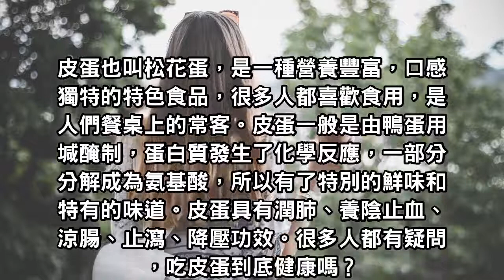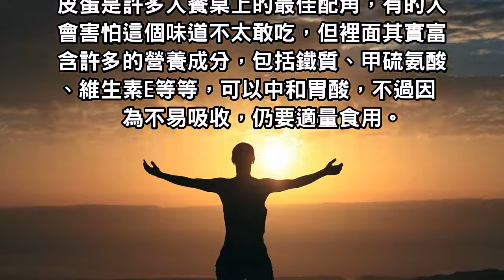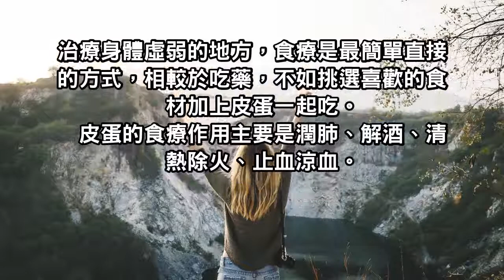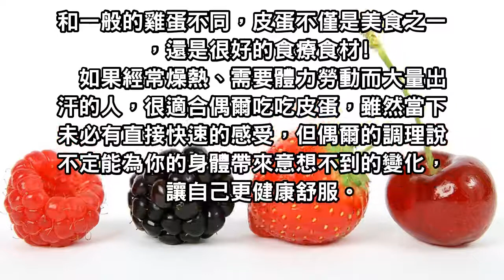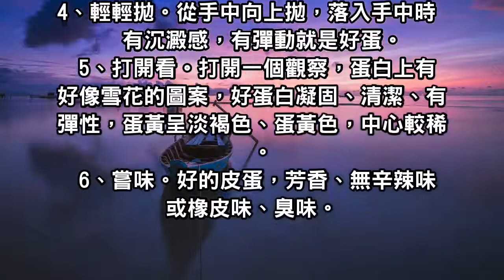吃皮蛋到底健康嗎：看完就知道了！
很多人都喜歡食用，是人們餐桌上的常客。皮蛋一般是由鴨蛋用堿醃制，蛋白質發生了化學反應，一部分分解成為氨基酸，所以有了特別的鮮味和特有的味道。皮蛋具有潤肺、養陰止血、涼腸、止瀉、降壓功效。很多人都有疑問，吃皮蛋到底健康嗎？